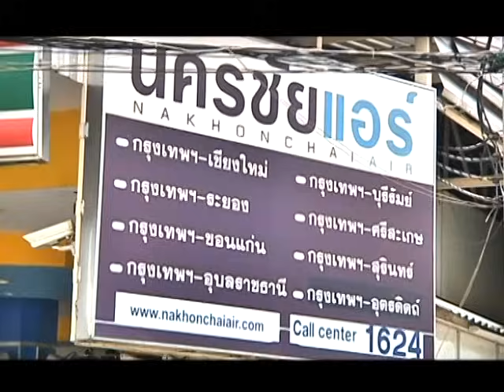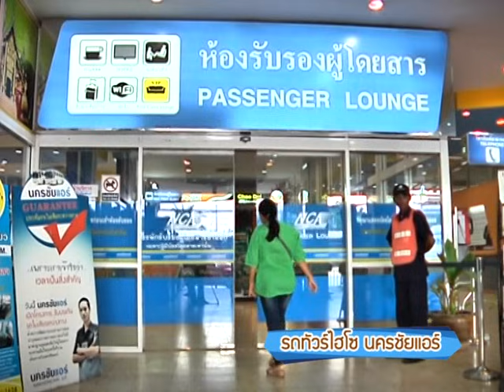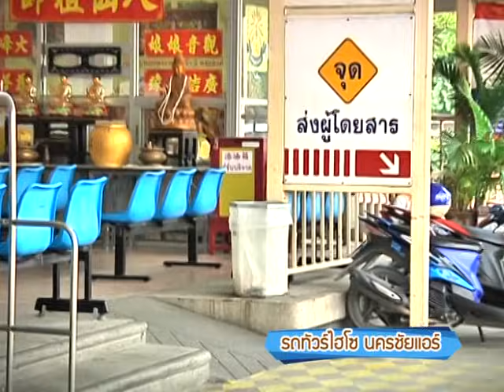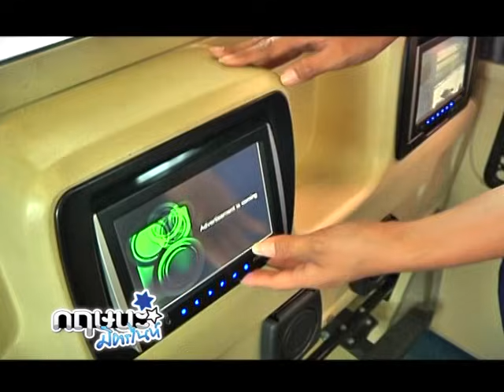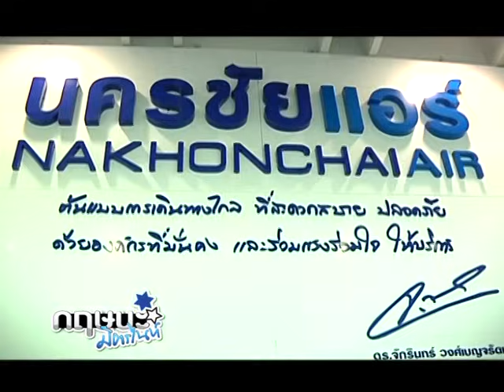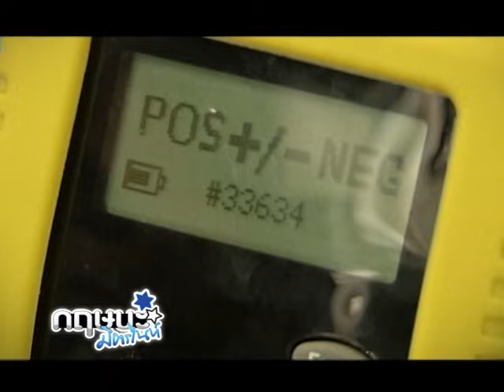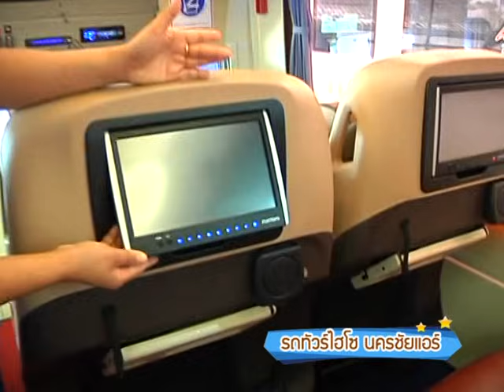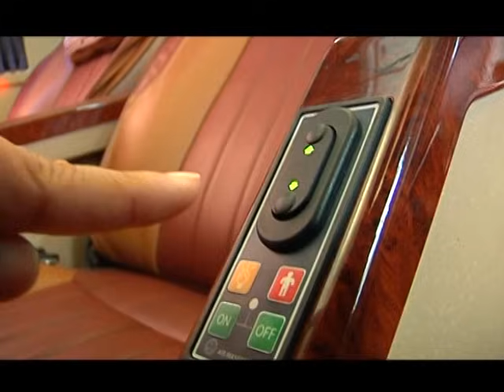กฤษนะมิตรไนท์ รถทัวร์ไฮโซ นครชัยแอร์ 1 (19-10-2557)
กฤษนะมิตรไนท์ "มหามิตร"
สัมภาษณ์ เจ้าแม่รถทัวร์ยุคใหม่ เครือวัลย์ วงศ์รักมิตร กรรมการผู้อำนวยการ บริษัท นครชัยแอร์ จำกัด  พร้อมทำความรู้จัก นางฟ้ารถทัวร์คนดัง!! เมริษา สุริเตอร์
ออกอากาศ 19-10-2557 ทางเนชั่นทีวีดิจิตอล ช่อง 22 // ทรู วิชั่นส์ ช่อง 32